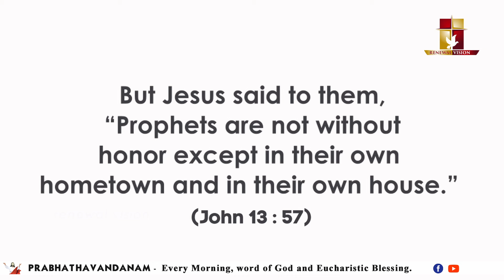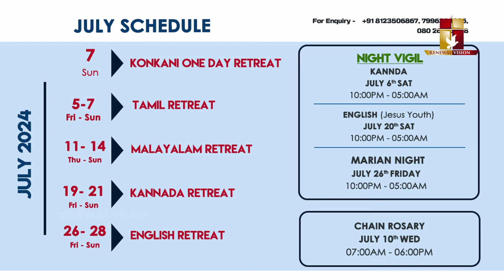പ്രഭാതവന്ദനം - Prabhathavandanam | 02 AUG 2024 | Renewal Retreat Centre, Bengaluru